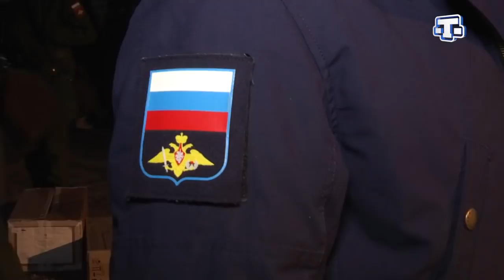В Крыму подвели итоги осеннего призыва